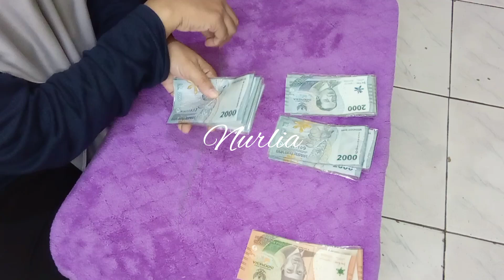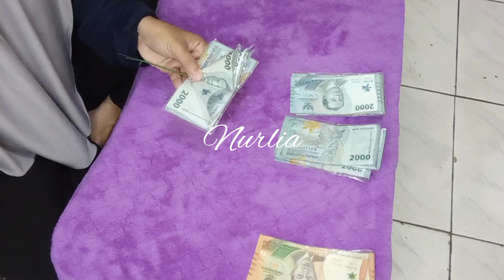Buket Uang Kertas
Assamualaikum.
Hay temen-temen...
Hari ini kita buat lagi money bouqeut
dengan modal yang murah